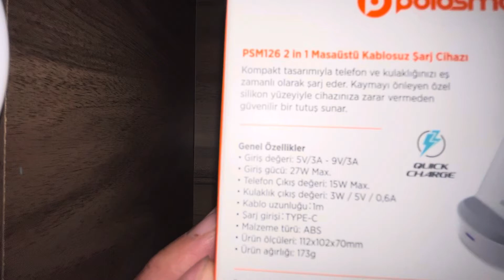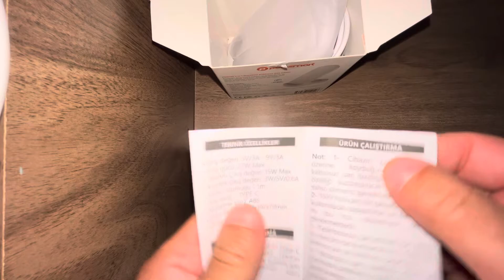Bimden aldığım şarj ünitesi